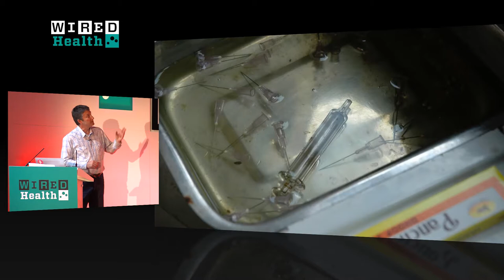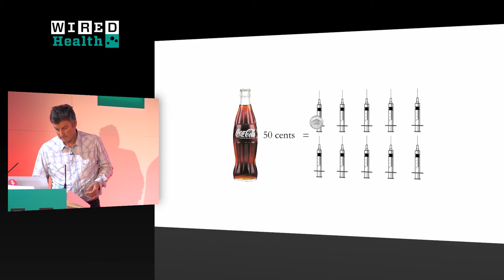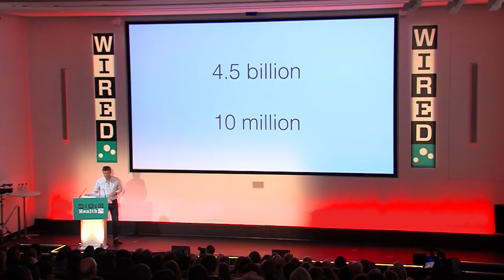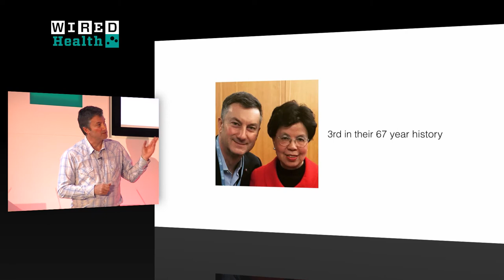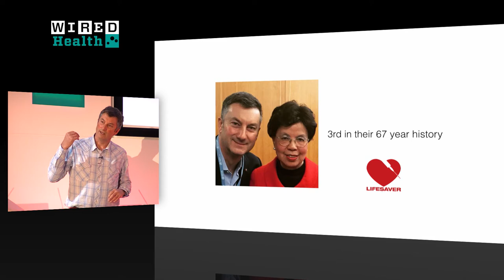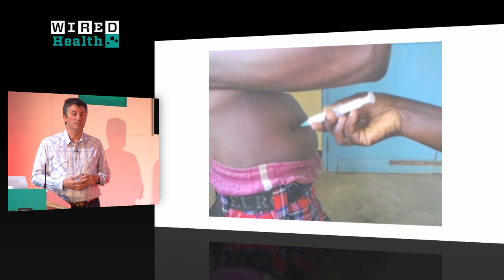Lifesaver's Marc Koska: Why it took 15 years to launch a safer syringe | Health | WIRED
When Marc Koska stepped into a room of policymakers and brought up the subject of replacing all the world's syringes with his safer, one-use version, he was treated like the enemy.

"Manufacturers were against me," Lifesaver founder and inventor of the K1 auto-disable syringe told the audience at WIRED Health 2015. "There were several stories of factories being bulldozed, death threats, and offers to sell the patent so that it could be buried."

This was the reason the world had to wait seven years for the first K1 syringe to be sold in 2001, and a further 14 years for it to be mandated by the World Health Organisation as the new normal (by 2020, at least). That is despite his design being the same cost as the standard syringe in use around the globe, created in the same way (factory equipment can be retrofitted), distributed in the same way and used in the same way. The only difference? It will lock and break if anyone attempts to refill it.